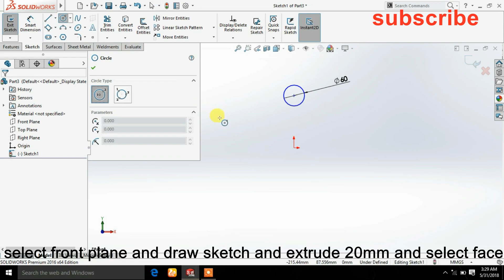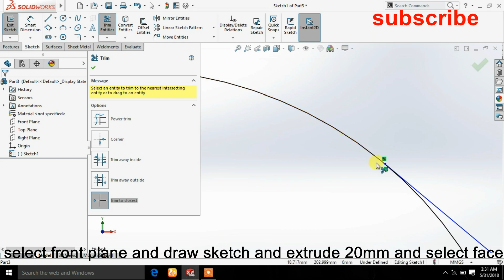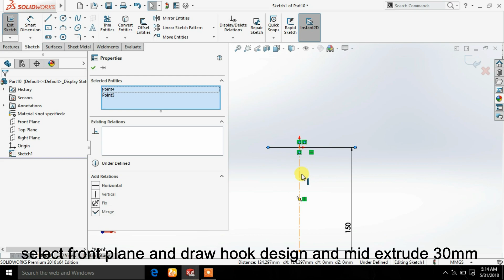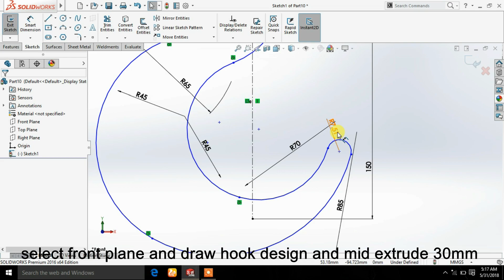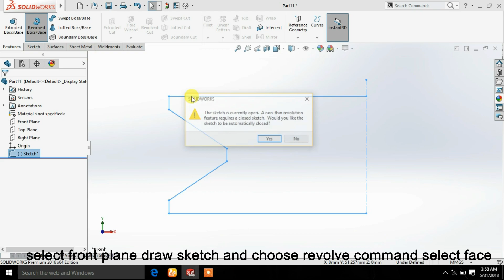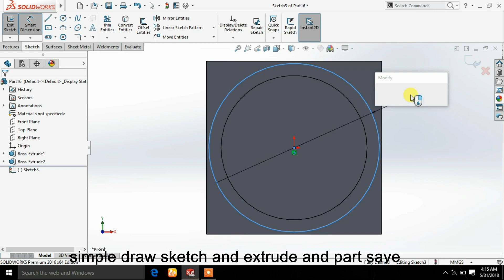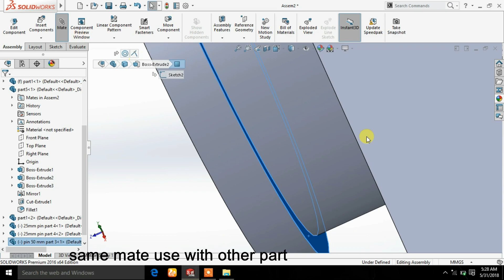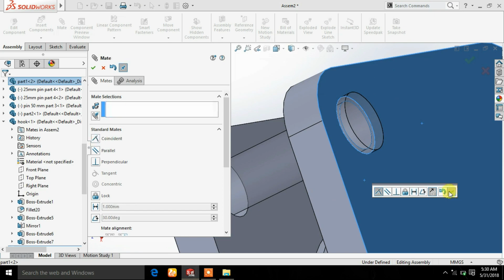Crane hook design in solidwork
lift crane hook design in solidwork 2016